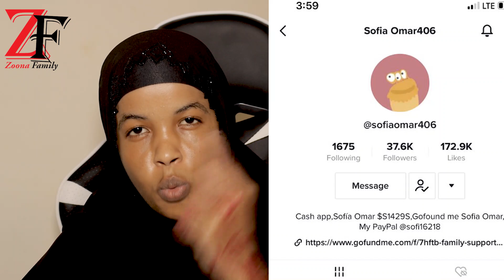Mel Walbo Hooyo Ayaa Ku oyneyso Allow No Gargaar Pllz Aan Caawino Walasheyn Safia Omar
Name  Zoona FAMILY
Actor / Comedy /